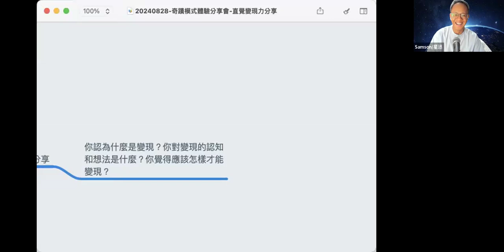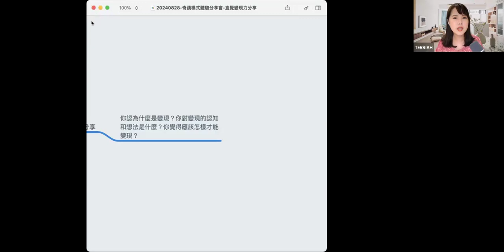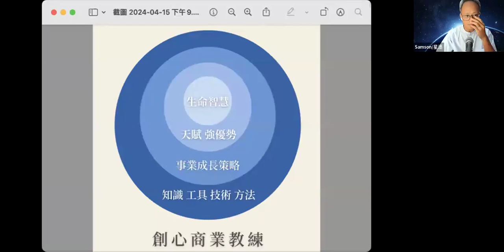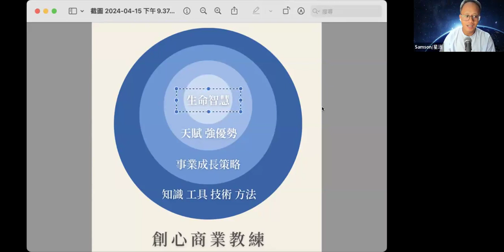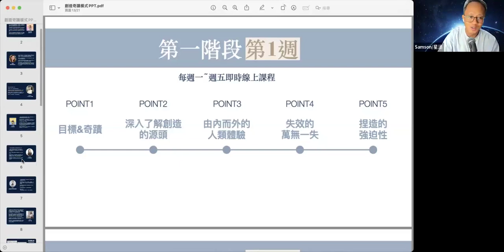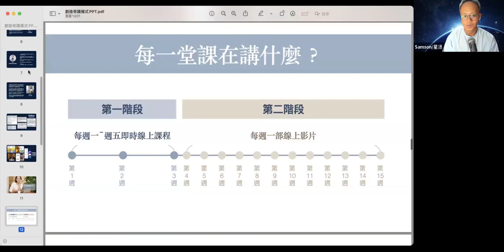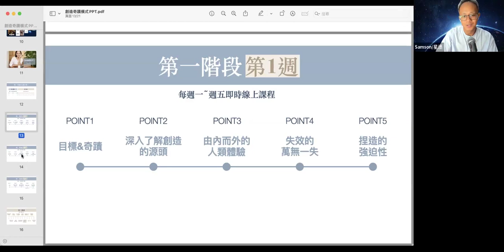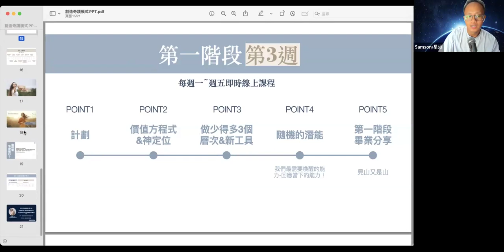超常發揮的簡單常識&直覺變現力！IG高價變現教練Terriah提利雅老師 @powere-rich｜創造奇蹟分享會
🔔「超常發揮」分享會安排了不同主題活動，教室連結不同，建議加入臨時line群，以獲得最及時的活動提醒！（活動結束後會刪群）

8/15 12:12 PM 迷思：充滿壓力是事業成功必經的過程？菁羚商學院財務建築師菁羚老師分享 @lidiayen

8/20 12:12 PM 超常發揮的社群創作力！治癒系插畫家 KIMU @kimuart
 & 人生不卡關Life Coach Amber分享 @life.unstuck.coaching

8/28 12:12 PM 超常發揮的簡單常識&直覺變現力！IG高價變現教練Terriah提利雅老師分享 @powere-rich

🚀 創造奇蹟模式 - 最新一期團體教練9/9

讓你的事業與生命，進入到下一個做少得多的全新層次
新一期團體教練（超常發揮）：9/9～9/27

先報名先開通15周的影片對頻，越早報名能參加越多次複訓，持續蛻變進化。 （團體教練都有提供回放）

【其它活動分享】
✰ 創心事業成長策略club ✰ 創業者的事業成長club

和各領域的創業者一起激盪，帶你找到內在躺平、外在做少得多的創新事業成長策略，6-12個月建立一個能長期因應市場變動且適合你的商業模式，讓你的事業長久發展。

「創⼼事業成長CLUB的 6個核⼼成長思維」電子書

創心事業成長club相關主題分享

✰ 一對一預約諮詢創心事業成長club ✰
如果你本身是有團隊的老闆或是你是個人服務接案的自由工作者。

在你聽完「6個創心事業的成長思維」，
會想朝這些方向邁進，我們成立了「創心事業成長club」
想要...
V 有一套你喜歡且做少得多的運營模式，能長期因應市場變動，讓事業能長久發展
V 每次專案進行時，都有簡單、好執行策略來提高營收甚至翻倍
V 團隊溝通上能順暢無礙，建立默契，增加彼此工作效能。

有興趣瞭解可私訊預約一對一時間，協助你找到事業成長的DNA，讓你超常發揮推進你的商品服務順流成長。

🚀 想實質上改變你與食物、身體之間的關係！｜90天健康、減肥的內在鍛鍊
新一期WILDFIT®開課日：10/5

🚀 做少得多健身法-健身捷徑 ✰ 12周線上動作指導教練課

══ ೋღ♥ღೋ ══

關於星洆
從2008年成為講師、教練至今16年，設計過各類型線上課程，包含吸引力法則、清醒夢、健康飲食、財富、創業與數位行銷等多項主題！

近期專注在創造奇蹟模式分享、創心商業教練一對一與生命教練和商業教練的培訓。

最近擅長用輕鬆、淺顯易懂又發人省思的語言與臨在，協助客戶和學員用內在躺平、做少得多的方式經營事業與生活，協助客戶玩出事業的成長。

常自稱奇蹟模式脫口秀表演者。

現任：
閒雲教練101 podcast主持人
創造奇蹟模式講師&教練
創心商業教練講師&教練

經歷：
身心靈、個人成長、創業線上教育知識變現16年經歷
旅居渡假勝地峇里島的數位遊牧8年
台灣業餘衝浪比賽2次冠軍